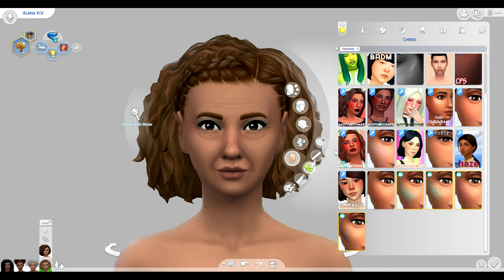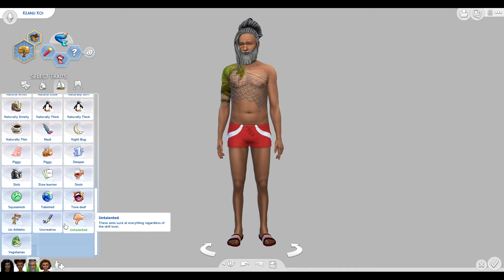The Sims 4 - The Koi Royal Family - Create-A-Sim.🧜🏾‍♀️🧜🏾‍♂️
In this create a sims I show you guys the Koi royal family which consists of Malia & Kakahi grandparents queen and king Alana & Keanu Koi.